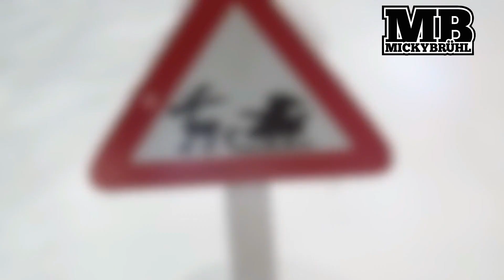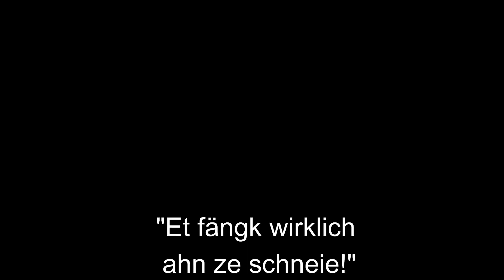Micky's Kölsche Weihnacht - ET FÄNGK WIRKLICH AHN ZE SCHNEIE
Micky's Kölsche Weihnacht - Überall im Handel und als Download und Stream !